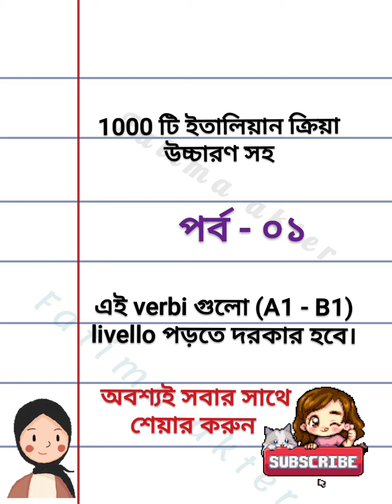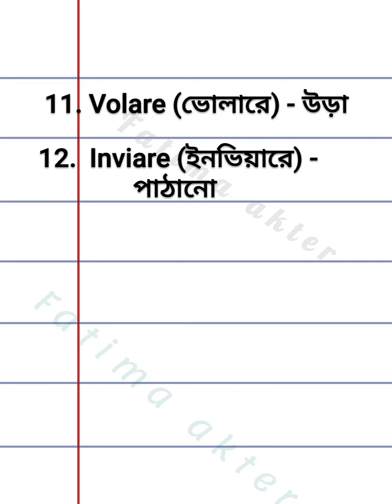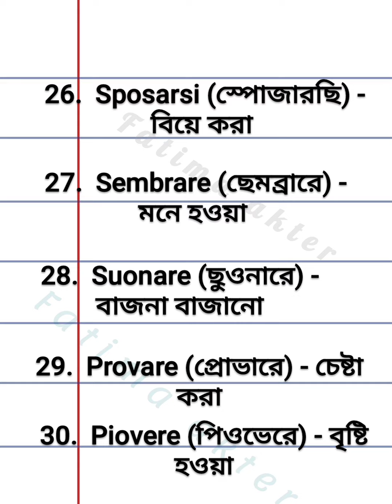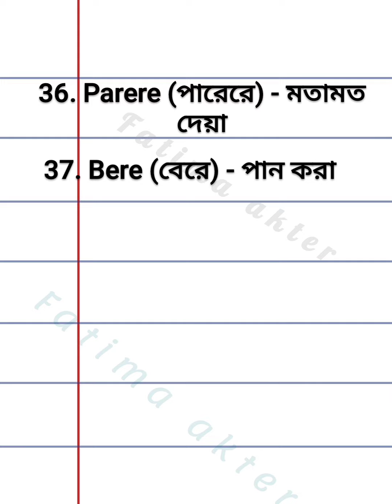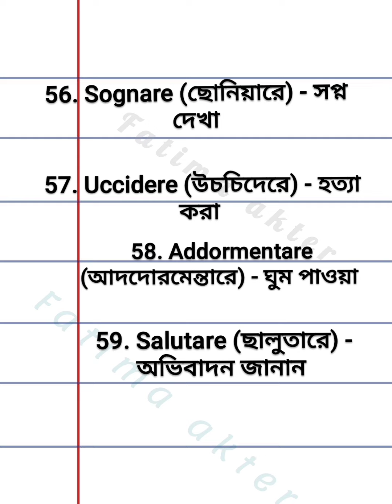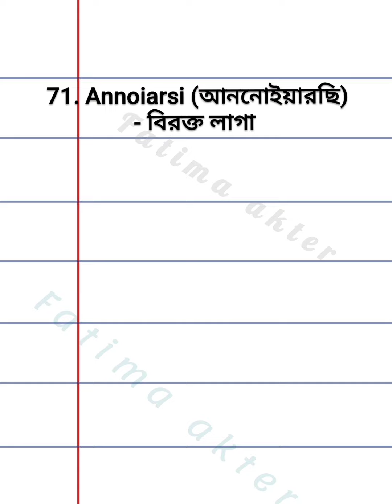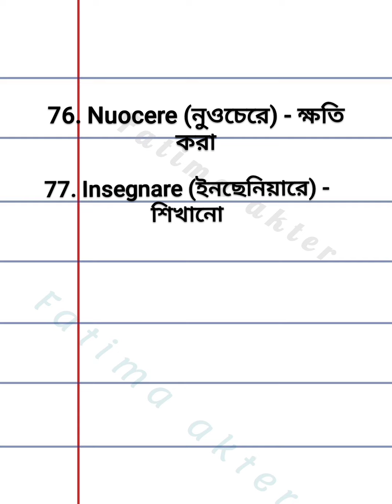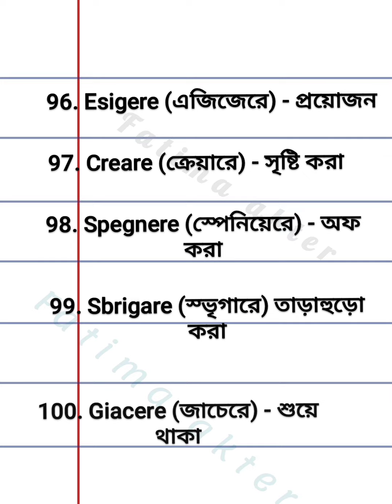১০০০ টি ইতালিয়ান verbi (পর্ব - ০১)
সহজ উপায়ে ইতালিয়ান ভাষা শিক্ষা
@Fatima Akter

ইতালিয়ান ভাষায় কথা বলতে হলে প্রথমে আমাদেরকে শব্দার্থ শিখতে হবে এবং এর পাশাপাশি বাক্য গঠন করা শিখতে হবে । যারা ইতালিতে নতুন এসেছেন তারা অবশ্যই প্রথম থেকে ইতালিয়ান ভাষার ভিডিওগুলো ভালো করে দেখে প্র্যাকটিস করার চেষ্টা করবেন। অবশ্যই আমাদেরকে ইতালিয়ান ভাষায় ব্যবহৃত অক্ষরগুলোর উচ্চারণ শিখতে হবে।